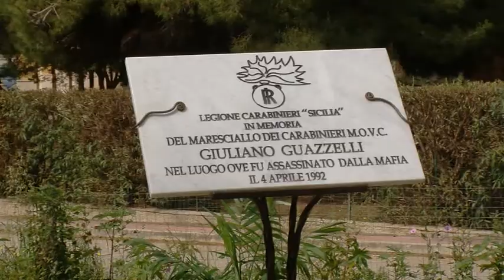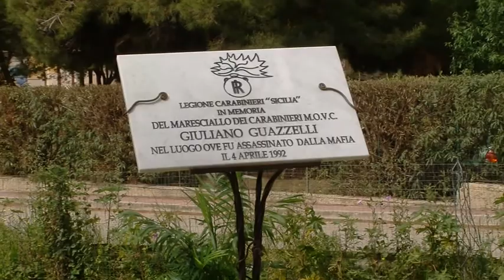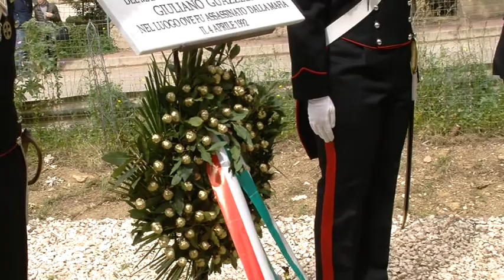Agrigento: cerimonie in ricordo del Maresciallo Guazzelli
Oggi, 4 aprile 2018 è stata celebrata la ricorrenza del 26° anniversario dell’uccisione del Maresciallo Maggiore “Aiutante” dei Carabinieri Giuliano Guazzelli, Medaglia d’Oro al Valor Civile “alla memoria”, assassinato dalla mafia il 4 aprile 1992.